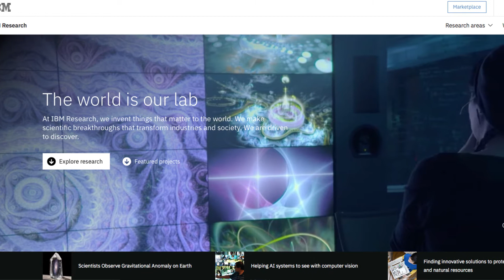Division of Polymeric Materials: Science and Engineering (PMSE)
The Division of Polymeric Materials: Science and Engineering (PMSE) is devoted to promoting interest in, and the understanding of applied polymer science.  Dr. Qinghuang Lin, PMSE Chair and ACS member since 1992, expounds on the importance of involving the younger generation and how he was inspired to join PMSE when he was younger.

The science behind PMSE is ever growing, with its every-day application in coatings, electronics, cars, home and ever increasing with 3D printing.  The device you’re using right now most likely uses some sort of PMSE, want to know more about membership,